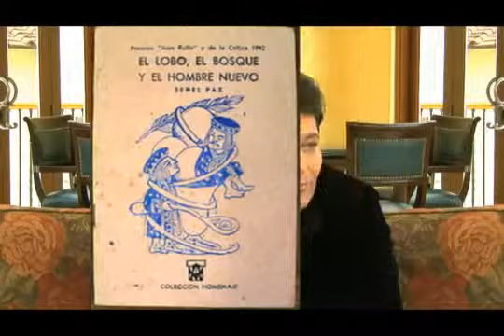Entrevista a Jorge Perugorría. avi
Entrevista a Jorge Perugorría (Pichy) para el programa Arte Mundo Latino.
"Arte Mundo Latino" es una propuesta de  televisión que  aglutina lo más reciente de las manifestaciones del Arte contemporáneo Latinoamericano. Con un perfil de "programa-entrevista" el programa ofrece la visión de nuestros artistas en la actualidad y sus proyecciones como "ciudadanos del mundo" y en particular del contexto geográfico que habitan,  Latinoamérica.
La propuesta de "Arte Mundo Latino" es llevar lo mejor del Arte latinoamericano a cada uno de nuestros espectadores de manera que podamos disfrutar de nuestras diferencias culturales sobre la base del conocimiento de nuestro ARTE.